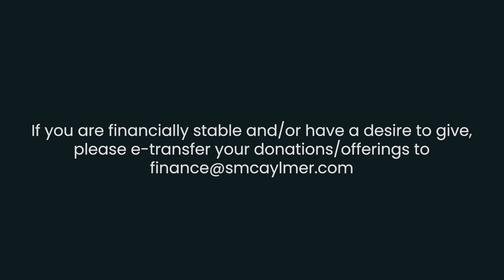The Father's Grace | Pastor Dave Neufeld | Sommerfeld Mennonite Church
Ephesians 2:8-9
8 For by grace you have been saved through faith. And this is not your own doing; it is the gift of God, 9 not a result of works, so that no one may boast.